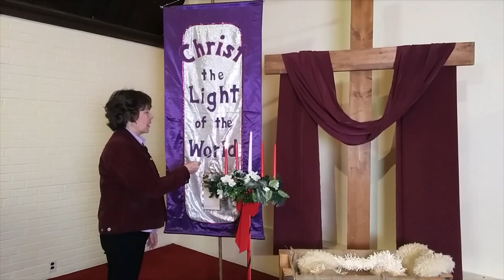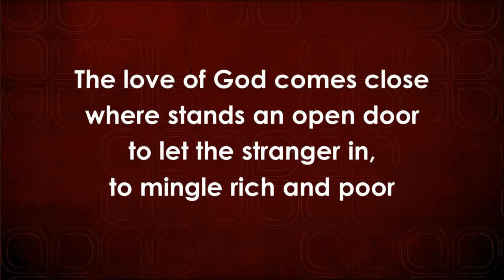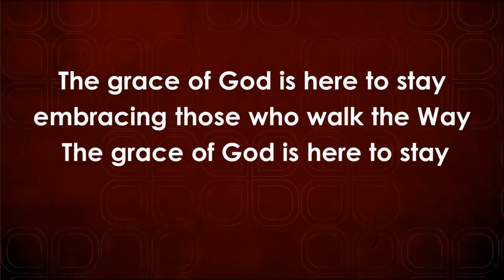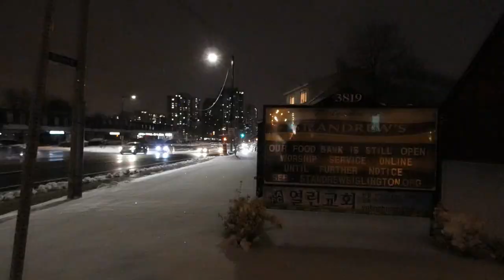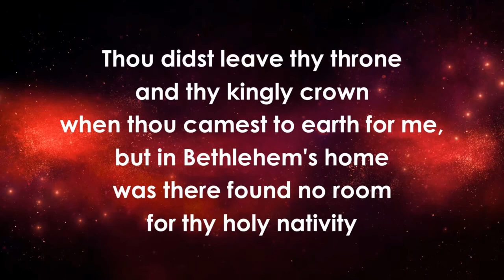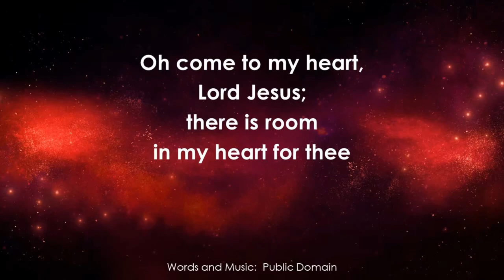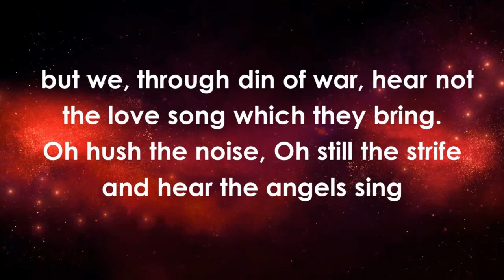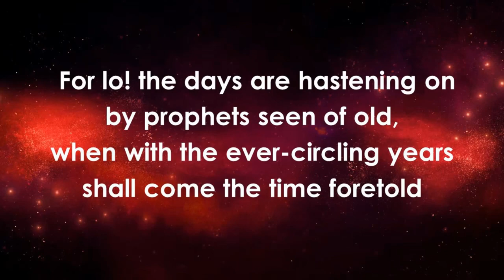[No] KNOW Peace (FULL service) - Isaiah 8:19-9:7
Some questions to ponder (please leave a comment):
- How would you define "peace"?
- What do you do when you want to experience peace?
- Jesus is the "Prince of Peace" (Isaiah 9:6). What does this statement mean to you?

Advent II - December 6, 2020 - "For to us a child is born..." (Isaiah 9:6)
Today is the second Sunday of Advent, when we light the candle of PEACE. The world has many definitions and understandings of "peace." Some think they'll find peace through prosperity, others look for it through positivity, and still others try to follow a path of spirituality. But what is peace, and where can we find it? We explore these questions in this video through one of the most beloved Advent passages of scripture: Isaiah 9:1-7.